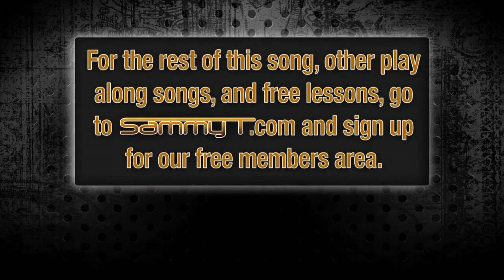Tease No Rain